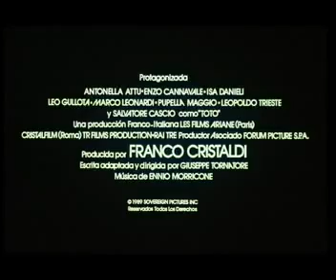CINEMA PARADISO - Trailer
Cinema Paradiso es una historia de amor por el cine. La película narra la historia de un niño de un pueblecito italiano, en el que el único pasatiempo es disfrutar de las películas del cine Paradiso. Subyugado por las imágenes en movimiento, Salvatore cree ciegamente que el cine es magia, pero, un día, Alfredo, el operador, accede a enseñarle al pequeño los misterios y secretos que se ocultan detrás de una película. Salvador va creciendo y llega el momento en el que debe abandonar el pueblo y buscarse la vida. Treinta años después, recibe un mensaje, en el que le comunican que debe volver a casa.